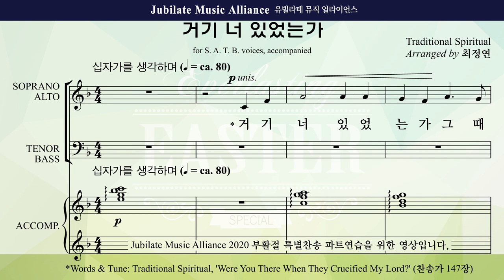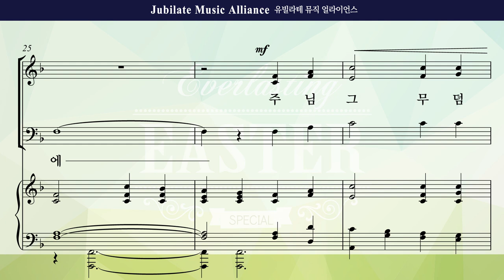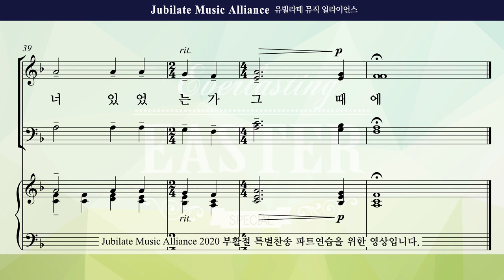[2020 부활절 특별찬송] 영원한 부활의 찬송(최정연) 1 . 거기 너 있었는가 Soprano(미디Ver.)